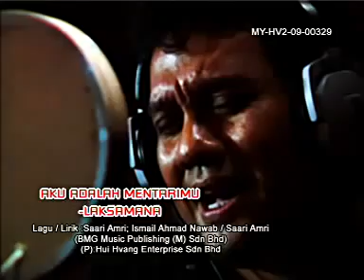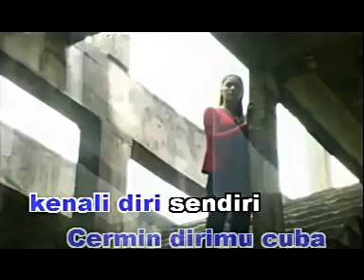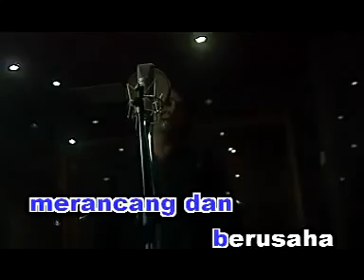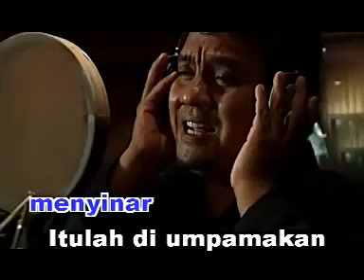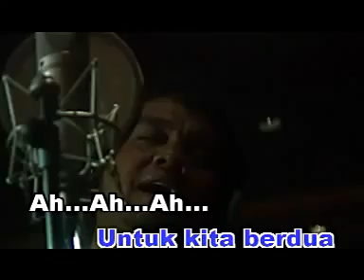LAKSAMANA - Aku Adalah Mentari Mu